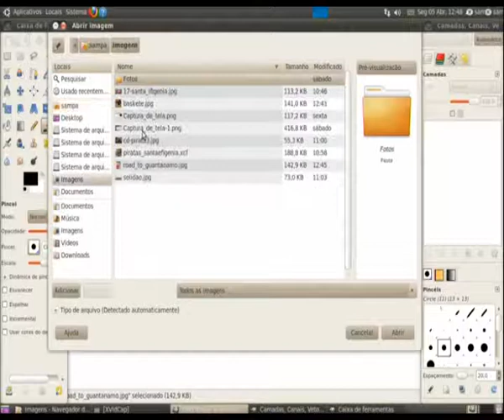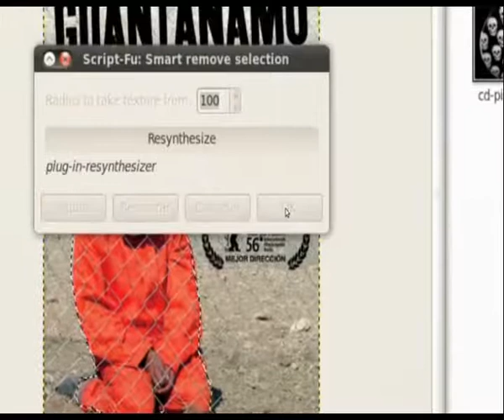Plugin Resynthetizer instalado no Gim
Demonstração do plugin resynthetizer no Gimp, parece que o Photoshop andou copiando este excelente plugin.